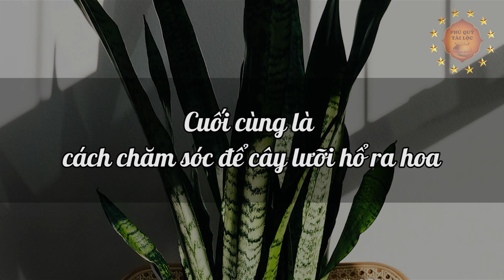Cây Lưỡi Hổ Sẽ Ra Hoa HÚT TIỀN BẠC VÀO ẦM ẦM Nếu Được Trồng Theo Cách Này, Gia Chủ ĐỔI ĐỜI Phát Tài